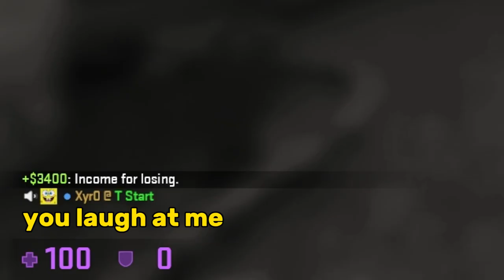CSGO with GERMANS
HEY
MORE CSGO WOOOOOOO

- My Microphone
- My Mixer
- My Mic Stand
- My Keyboard
- My Mouse
- My Mousepad
- My Headphones
- My Lighting
- Budget USB Mic Recommendation
- Budget XLR Mic Recommendation